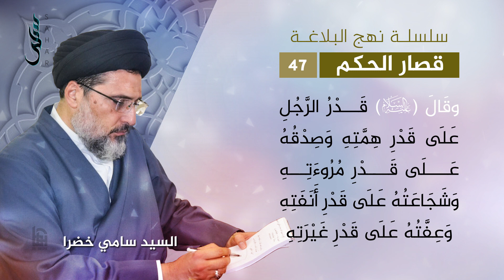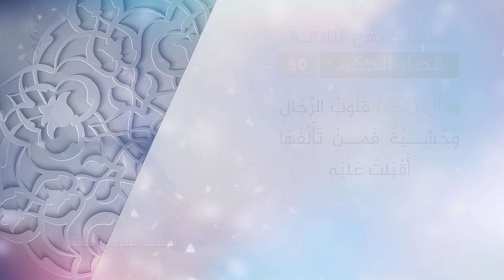قصار الحكم 26 - 50 | سلسلة نهج البلاغة | السيد سامي خضرا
سلسلة نهج_البلاغة بصوت السيد
إنتاج

كتاب_نهج_البلاغة؛ هو مجموعة مختارة من كلام أمير_المؤمنين علي_بن_أبي_طالب (ع) ورسائله، التي جمعها الشريف_الرضي أواخر القرن الهجري الرابع. ويشتمل الكتاب على عدد كبير من الخطب والمواعظ والعهود والرسائل والحكم والوصايا والآداب، توزعت على حوالي 240 خطبة، و 79 رسالة و 480 حكمة.